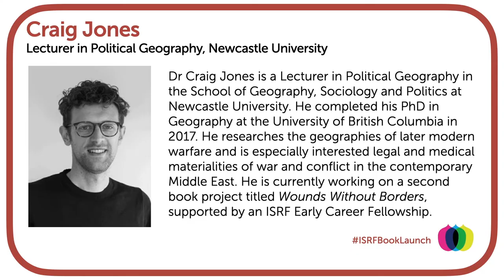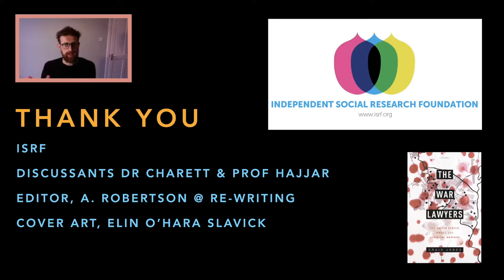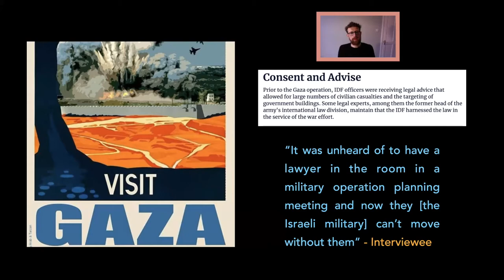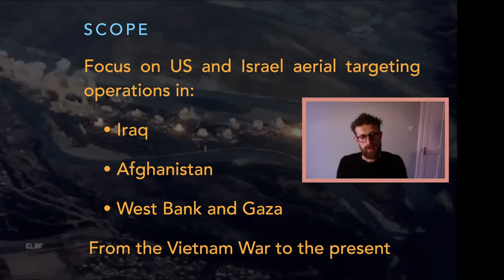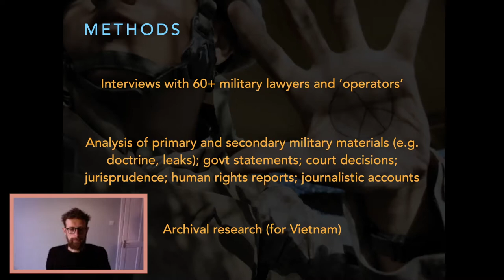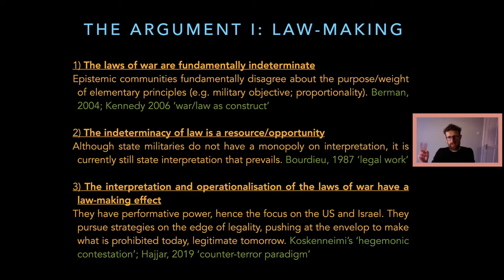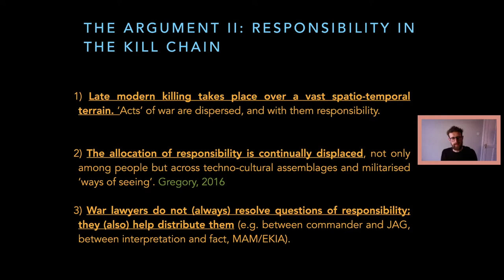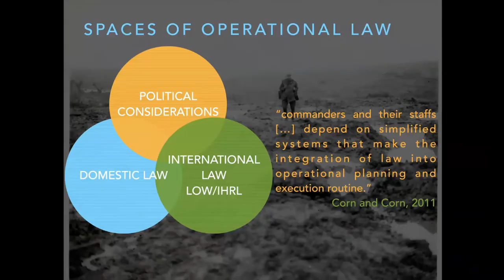Dr Craig Jones - The War Lawyers (book launch)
What role does the law, and individual lawyers more specifically, play in contemporary warfare? And what does this tell us about the relation between law and violence?

Over the past few decades, military lawyers have become increasingly important actors in aerial targeting operations. Especially the US and Israel have come to rely more and more on these ‘war lawyers’ to give legal advice on a wide range of military operations. How have these lawyers interpreted and applied the laws of war? And how do they understand their own place within these states’ military enterprises?

In his important new book The War Lawyers: The United States, Israel, and Juridical Warfare, Dr Craig Jones explores these questions in detail. Drawing upon more than fifty interviews with war lawyers, Jones argues that more than limiting or curbing it, the law is productive of violence, helping to set the scope for what constitutes a valid military target.

Dr Jones offers an overview of his book, with responses from Professor Lisa Hajjar (University of California, Santa Barbara) and Dr Catherine Charrett (University of Westminster). Questions and a discussion follow, moderated by Professor Christopher Newfield, ISRF Director of Research.